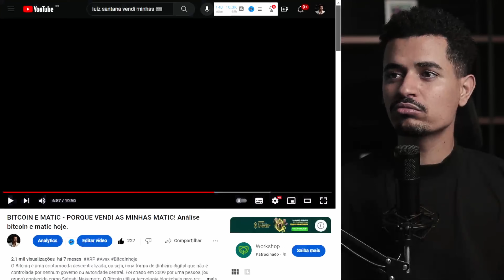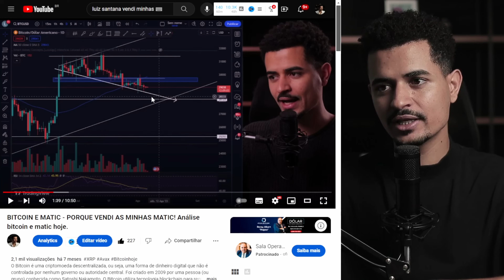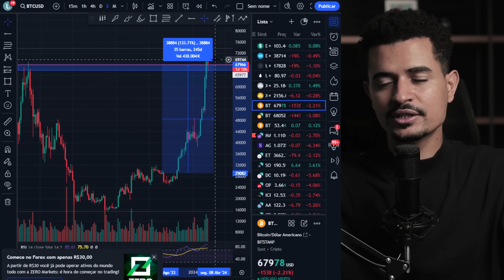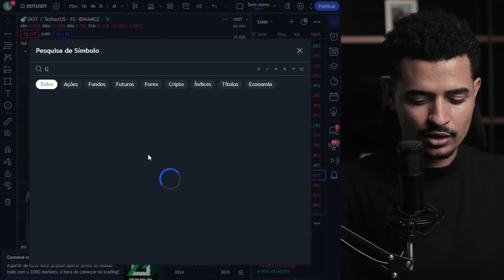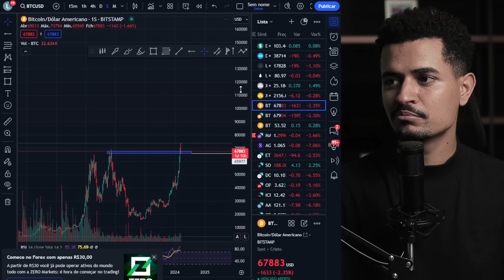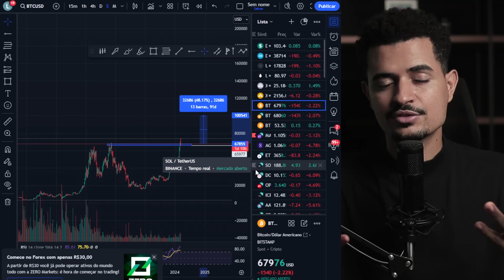VALEU À PENA TROCAR MATIC POR BITCOIN?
Duvidas comum:
1- Como funciona a mineração de criptomoedas?

2- O que é uma carteira de criptomoedas?

3- Qual é a diferença entre blockchain público e privado?